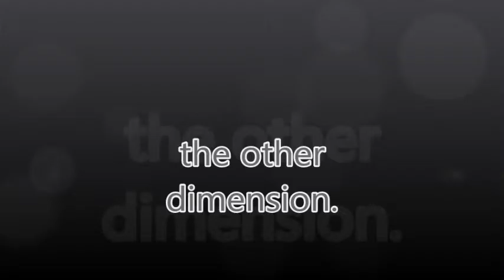the other dimension day 2